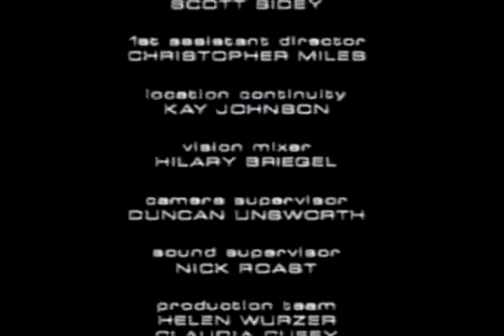BBC: Perfect World (2000) S02E05 - Fast Track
Maggie is chosen by a newspaper as the subject of an article about women in the workplace. But she soon finds herself being eclipsed by her new assistant